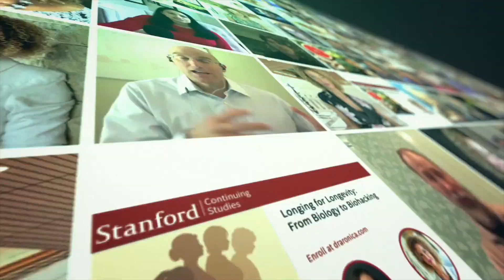Microbiome or Genetics: Which Matters Most?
Is genetics or the microbiome more influential in personalized health? Join me in this exclusive HealthyBites clip from my interview with Dr. Ahmed El-sohemi, as we explore the promises and complexities of these factors. Discover the fascinating insights from research on genetics, microbiome testing, and their roles in personalized nutrition.

Key takeaways:
* A study by Tim Spector's group, published in Nature Medicine, examined the combination of genetics and the microbiome.
* The study found that genetics is a stronger predictor of blood glucose levels compared to the microbiome and that genetics plays a significant role in determining the bacteria that colonize the gut.
* While the microbiome is important, genetics remains a more powerful predictor overall.

Let’s connect